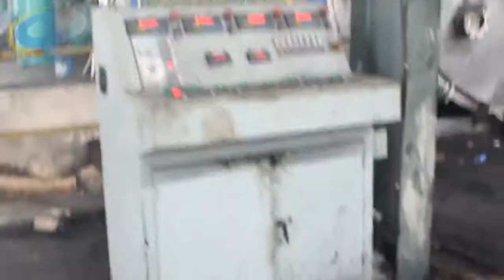Waste Machines Plastic Recycling Systems